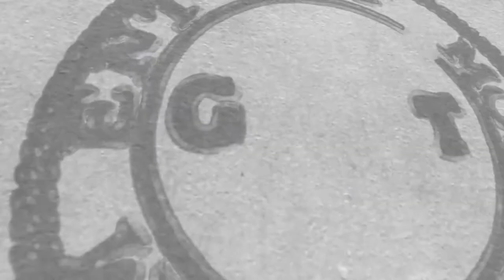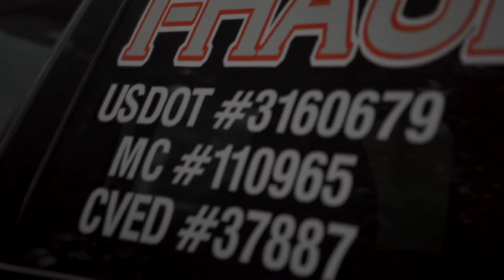Bee Rich x Good Times ( Official Music Video )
Re-Posting due to request & failure to appear on 4sho Mag's Youtube channel
where it was originally dropped
Video Shot By: GMT
Beat By: Nito Beats